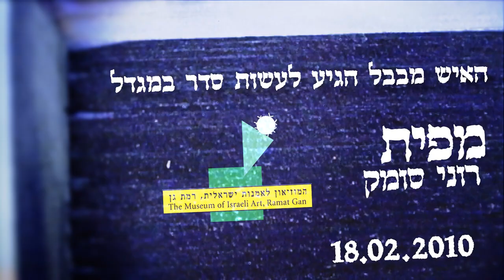תערוכה מפית - רוני סומק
האיש מבבל הגיע לעשות סדר במיגדל
תערוכה חדשה, מפית, במוזיאון לאומנות ישראלית ברמת -גן, מאת רוני סומק.